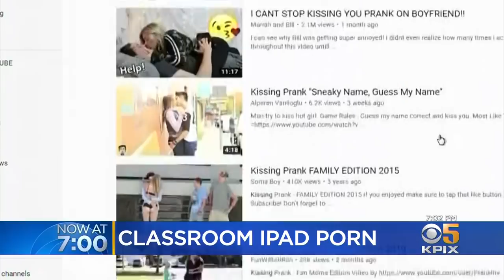North Bay Elementary School Students Find Porn On iPads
Sonoma Valley Unified School District was taking measures following word that students at Prestwood Elementary were finding porn on the school iPads. Andria Borba reports. (3/19/19)